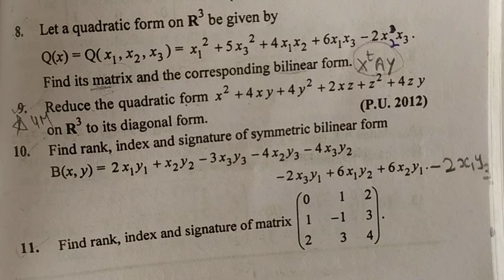Q10. Find Rank, Index, Signature Of Symmetric Bilinear Form In Hindi | Linear Algebra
Find Rank, Index, Signature Of Symmetric Bilinear Form In Hindi |

➡️ Class : M.Sc.-ll Sem.lV,P.U.
➡️ Subject : Linear Algebra
➡️ Chapter : 4
       " BILINEAR,QUADRATIC AND HERMITIAN FORMS "
➡️ Topic Name : Chapter 4 "All Solved Examples, Theorems and Questions"
➡️ Topic Covered In This Video : Precize Book (Dr. G.S.Sandhu)

1. What is Bilinear Form ?
2. What is Symmetric Bilinear Form ?
3. What is Quadratic Form ?
4. What is Hermitian Form ?
5. Check Every Symmetric Bilinear Form is Diagonal Matrix ?
6. How to find Invertible Matrix P over R such that P Transpose AP is a Diagonal Matrix ?
7. How to find Matrix A and the Corresponding Bilinear form ?
8. Reduce Quadratic form on R³ into Diagonal form.
9. How to find Rank,Index and Signature of Symmetric Bilinear form ?
10. Short Trick To Solve Numerical Questions of Matrix A, Invertible Matrix P and Diagonal Matrix in Linear Algebra of Online Tutorial by Sheewali Garg.